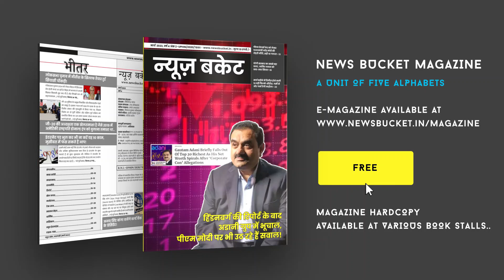लोकसभा चुनाव में बीजेपी को क्यों हुआ नुकसान, जनता ने क्या दिया जवाब?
काशी के लोग बढ़ती महंगाई और बेरोजगारी से जूझ रहे है। जनता के सबसे बड़े मुद्दे की वजह से पीएम मोदी को कम मतों से जीत हासिल हुई। बनारस के लोगों ने बताया कि लोकसभा चुनाव पीएम मोदी के चेहरे पर लड़ा गया। लेकिन लोकसभा चुनाव में विभिन्न जगहों से भारतीय जनता पार्टी को बहुमत नहीं मिला और बड़े बोल भारतीय जनता पार्टी को ले डूबा। एक तरफ 400 पार और दूसरी तरफ 10 लाख वोटों से जीत का नारा भी किसी को पचा नहीं।